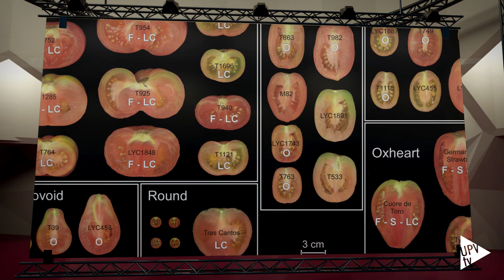Prisma @UPVTV con Antonio Monforte: genómica de cultivos [14-04-2015]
Antonio Monforte desarrolla su actividad científica en el Instituto de Biología Molecular y Celular de Plantas (IBMCP), centro mixto de la Universitat Politècnica de València y el CSIC. La calidad de su trabajo investigador sobre aplicación de la genómica en cultivos le sitúa entre los mejores científicos de España en su área.

Puedes ver todas los Prismas en la lista de reproducción y en el canal YouTube de UPV Televisión